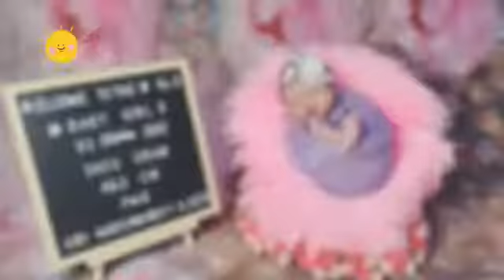Photoshoot. Welcome baby Girl!